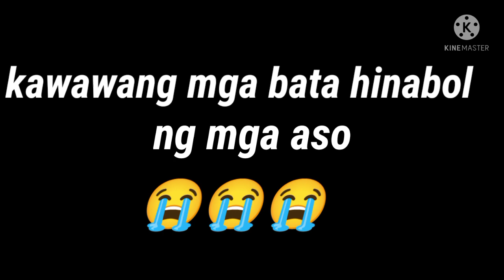takbohan sa mga ASONG humabol